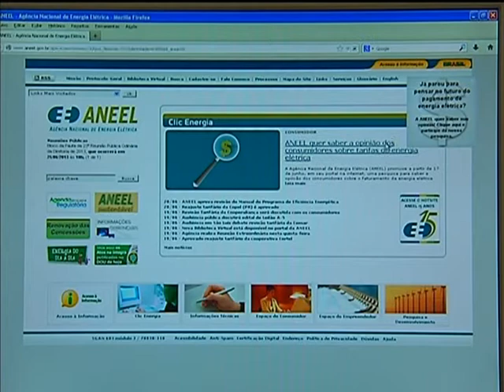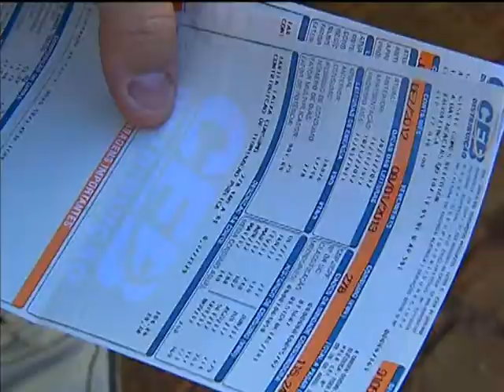Pesquisa quer saber a opinião dos cidadãos sobre faturamento da conta de energia elétrica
NBR NOTÍCIAS - 21.06.13: A Agência Nacional de Energia Elétrica (Aneel) quer conhecer a opinião do brasileiro para melhorar a forma como a conta de luz chega ao cidadão. O foco é a forma como a energia elétrica é cobrada e aborda questões como novas tarifas e formas renováveis de energia. Para isso, abriu uma consulta pública. até o dia 17 de julho. Esse é o tema do quadro "Participe" desta semana, mais um forma de incluir o cidadão na gestão pública.